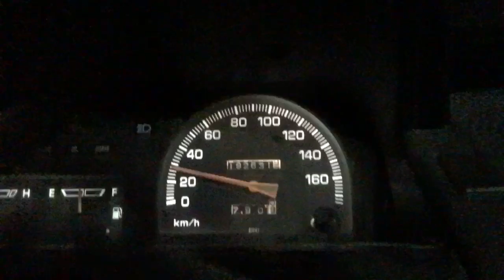1.5L/100km - Running your car on vapour - It really works!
A guy from Melbourne, Australia, building a Vapour system, fuel bubbler or gas vapour as it’s called in USA.
American youtubers have heaps of videos, but not many in Australia. So I’ve made this video.
You won’t believe what happens
This is not a conspiracy theory, it actually works.
How to build a fuel system or vapour system is easy. What happens